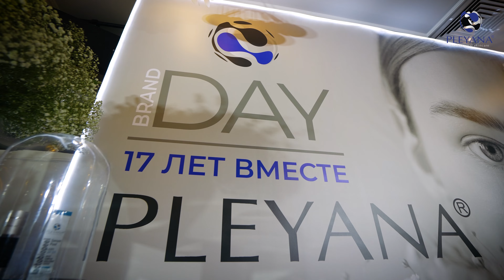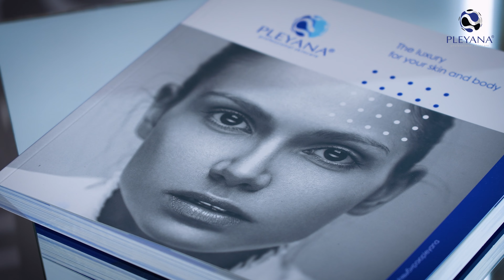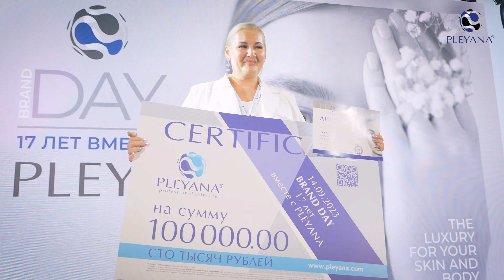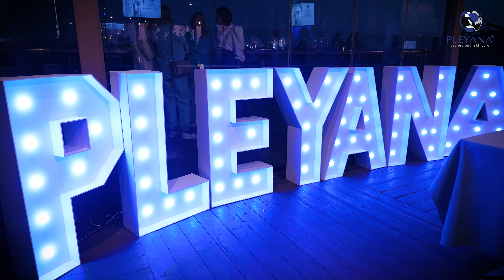Забудьте обыденность и погрузитесь в мир невероятной красоты и эмоций PleyanaBrandDay.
Забудьте обыденность и погрузитесь в мир невероятной красоты и эмоций PleyanaBrandDay. Смотрите до конца😉

14 сентября 2023 года в Москве развернулась настоящая феерия в косметологической индустрии, которая навсегда останется в сердцах ценителей красоты! Этот день был посвящен грандиозному событию - дню рождения нашего любимого бренда💎, и мы с радостью делимся с вами этими незабываемыми моментами, отчётным видеороликом о BRAND DAY, 17 невероятных лет вместе с PLEYANA!💙

Музыкальное сопровождение: группа МЕТЕО
Продакшн: Allwo Production
Продюсер: Вадим Тишкин
Оператор: Михаил Потапенко
Монтаж, Цветокоррекция: Вадим Тишкин

Если хотите участвовать в акциях и сразу получать информацию о скидках – присоединяйтесь к нашим соц. группам: